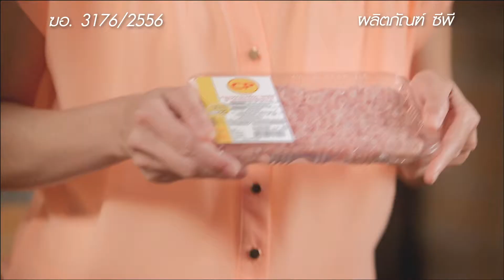หมูปรุงรสเยี่ยม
Product : หมูปรุงรส ตราซีพี
Agency-Production House : Petite Final cut
Title : หมูปรุงรสเยี่ยม
Duration : 60 sec
Director : ปณต ประกอบกุล
Editor : นัฐยา เมตะศิริ
Producer : พิชชาภา ศรแก้ว